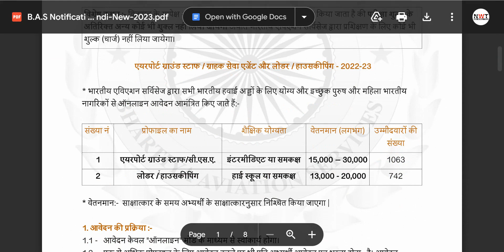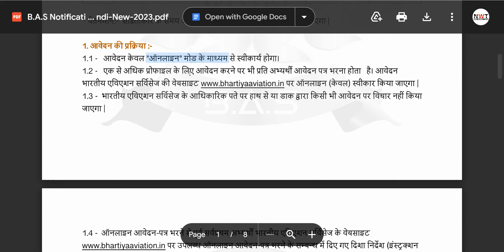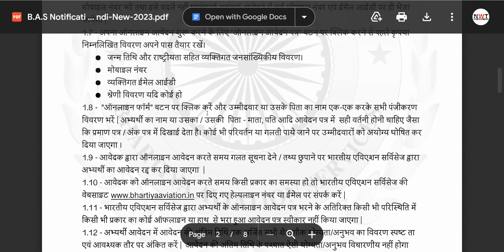Airport Recruitment 2023 | Airport New Vacancy 2023 | 10th & 12th Pass Airport Freshers Jobs 2023